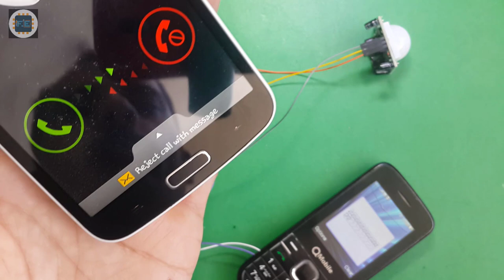Home Security System With Mobile | How To Safe Your Shop From Theft | Fair Electro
Hello guys, In this video, I show you how we can make security call system for our home or shop. I use PIR sensor which is also called motion sensor. I also use an old mobile phone. When we install this system, some one pass through, it automatically calls on your mobile phone.

PIR Sensor
Bd139 transistor
5volt Relay
Jumper wires

For Arduino Learning:-
Arduino Starter kit
Arduino Mega Stater Kit